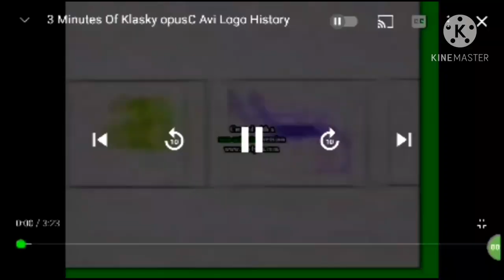29 novembre 2020